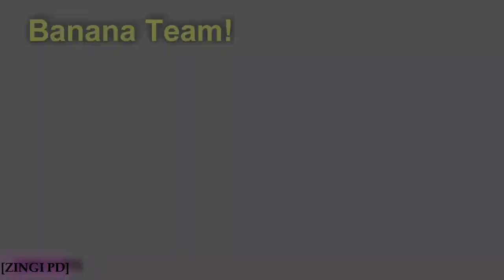[ZingiFTW]Tibia TITANIA War 2012: RageQuit VS EvilActivities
READ BEFORE YOU POST ANYTHING STUPID!

This movie contains footage from fourth war mode in Titania.

Yes, I do know that the movie suffered some problems at 04:00 and 11:17~.
I had some huge problem for this release, my pc crashed 9 times and i had to reinstall my programs etc etc and then i had some huge rendering problem that almost made it impossible for me to upload the movie.

We were about 15 people who came from Valoria at this time to Titania to fight along with Oven versus Evil Activities.

Geratuz (170RP) view is filmed and played by me.

Enjoy the movie! I hope you'll like it!

Thanks!
Artist:Lisa Gerrard, Zimmer
Song Name: Gladiator - Now We Are Free

Thanks to the uploader of this song: hanedan0707
Name of the second song: FILM - THE DRUMS OF WAR
No link for it. Found it in the net somehow.
Thanks to the uploader of this song: I dont know who.
Artist: Feed Me
Song Name: One Click Headshot

Thanks to the uploader of this song: UKFMusic
Artist: Starkillers
Song Name: Keep It Coming

Thanks to the uploader of this song: SpinninRec
Artist: JulianJordan
Song Name: Rock Steady

Artist: Anberlin
Song Name: The Feel Good Drag

Name of the sixth song: Anberlin - The Feel Good Drag
Thanks to the uploader of this song:: AnberlinVEVO
Artist: Immediate Music
Song Name: Serenata Immortale

Thanks to the uploader of this song:: PreludeToParadise